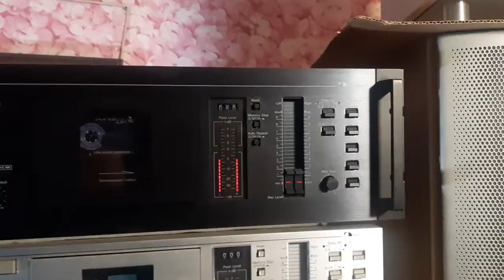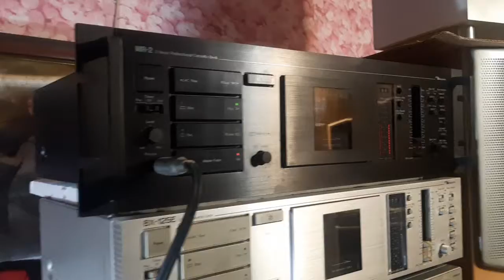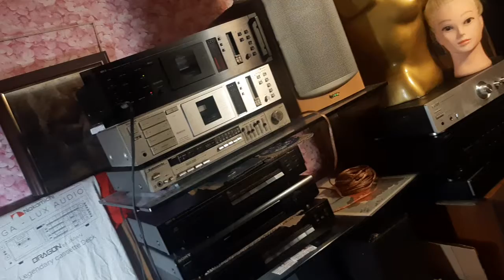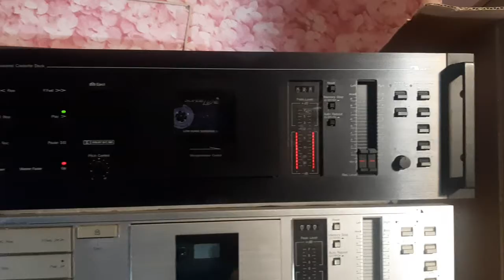Nakamichi MR2 2 head Professional Cassette Deck. Accuphase E-205. Revox BR430.